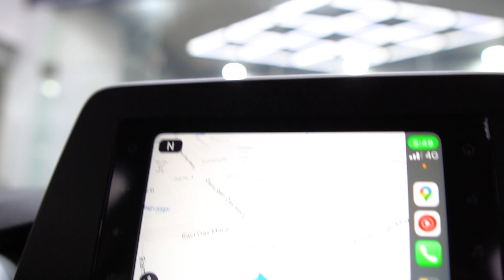इससे अच्छी FRONX MODIFIED कही नहीं देखी होगी 😱 Fronx Full Interior Modified😍 Fronx 2023 Modified✅